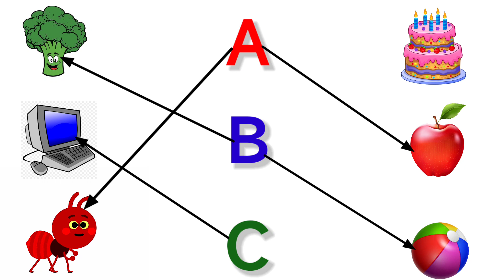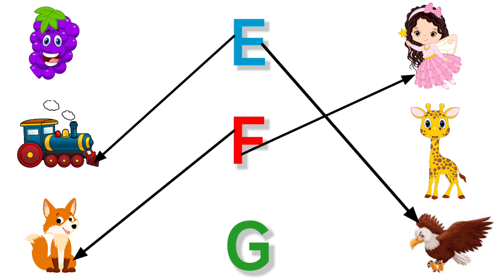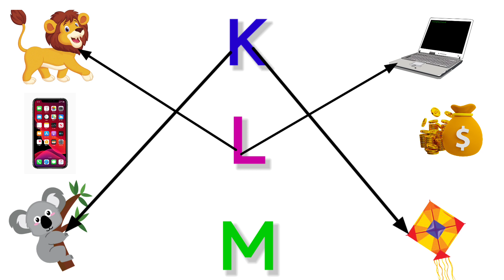English Matching Worksheet For Class LKG | Match Pictures With Alphabets | 3/11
Content Covered